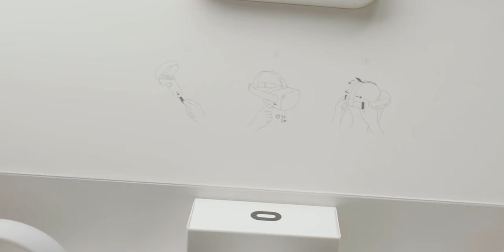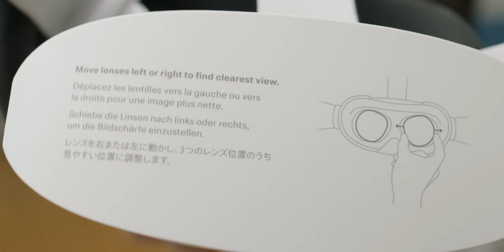얼마전에 출시한 역대급 가성비 VR기기 가지고 왔습니다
▶ 스펙
제품명 : 오큘러스 퀘스트 2
프로세서 : 퀄컴 스냅드래곤 XR2(스냅드래곤 865 기반)
디스플레이 : 1824x1920 60/72/90Hz Fast Switch LCD
메모리 : 6GB
저장장치 : 64GB, 256GB
외부 카메라 : 4개
추적 : 6 DOF
IPD : 하드웨어 방식 3단계 가변
헤드셋 : 장착(3.5mm 오디오 잭으로 변경 가능)
무게 : 503g
가격 : 41.4만원(64GB), 55.3만원(256GB)